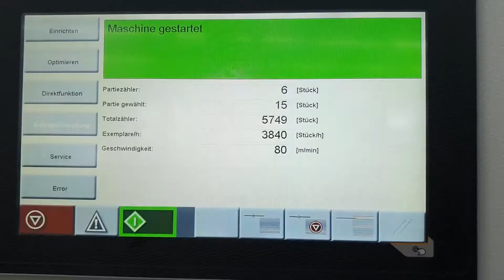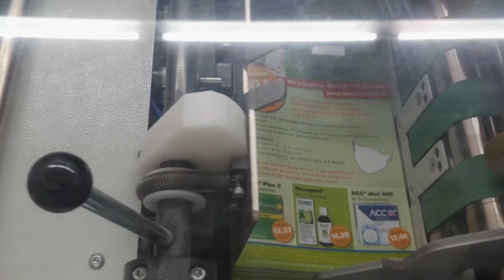gamma502pro - Processing of a stitched A5 brochure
Processing of a stitched A5 brochure with TB flex S 204 automatic and the palamides gamma502pro at Druck & Medien Zipperlen GmbH.